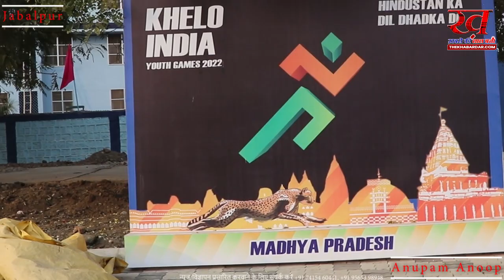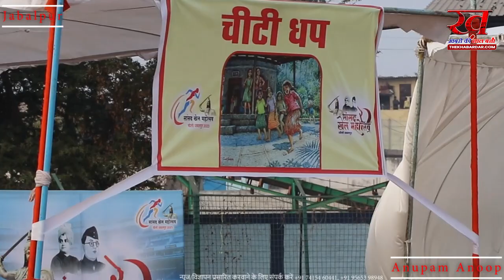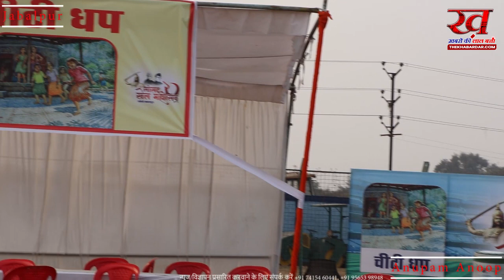JABALPUR : पचपन की उमर मे जीना है अगर बचपन, तो पहुचे रानीताल स्टेडियम, चल रहा सांसद खेल महोत्सव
JABALPUR : रानीताल स्टेडियम मे चल रहा खेलों का महाकुंभ, सांसद खेल महोत्सव मे परंपरागत खेलों का आयोजन। इस खेल महोत्सव मे अंतर्रस्टरिया स्टार के खेलों के साथ साथ हो रहा परंपरागत खेलों का भी आयोजन, गुलीडंडा, कंचे, पिट्ठू, कुर्सीदौड़, जैसे खेल है आनंद का केंद्र बिन्दु, सभी प्रतिभागियों को दिए जा रहे प्रमाणपत्र